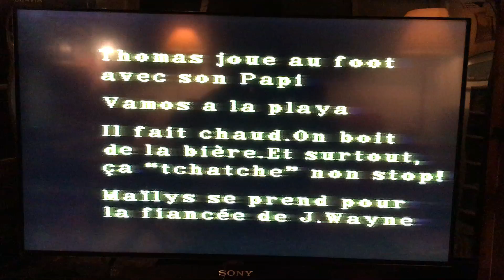Maïlys (septembre 1994 - Borgo - Corse)